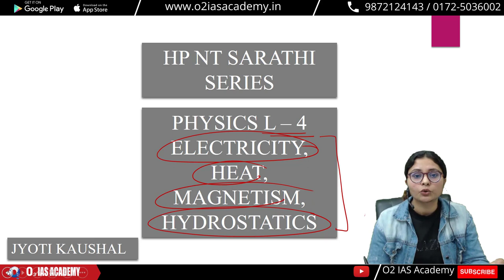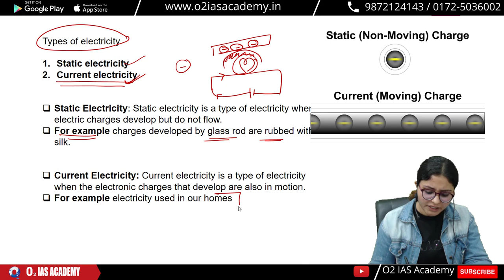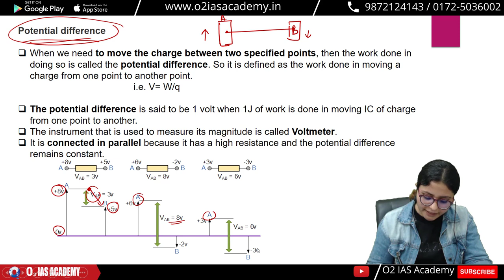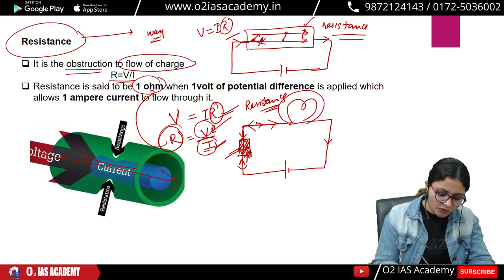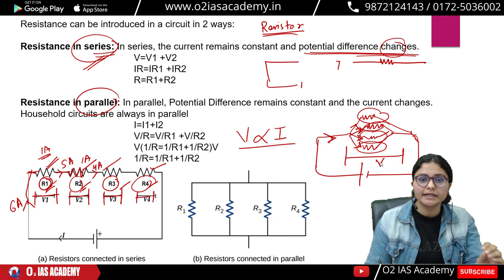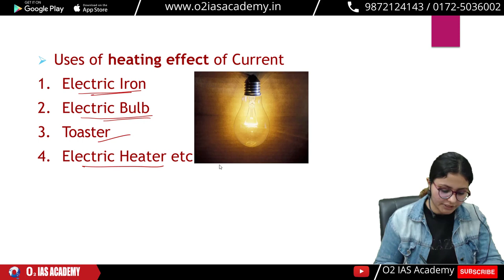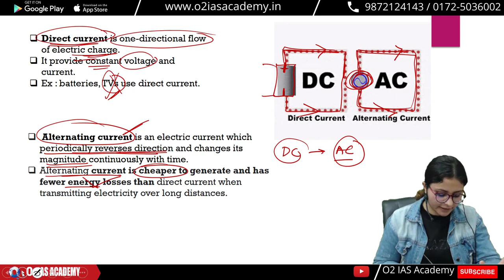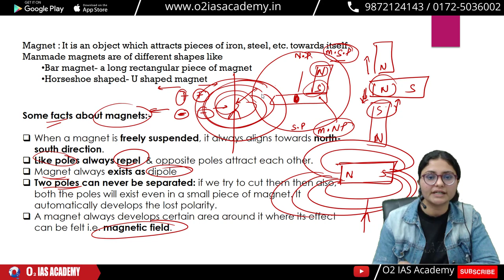Science for Himachal Naib Tehsildar Preparation| HP Naib Tehsildar 2021 HP NT Free Course | Lec- 4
This is the SARATHI Series initiated by O2 IAS Academy for the preparation of the Himachal Pradesh Naib Tehsildar Exam. It is freely available on Youtube.
This lecture consists of the basic science concept of Physics important for the exam.